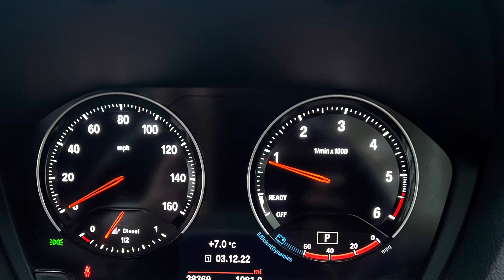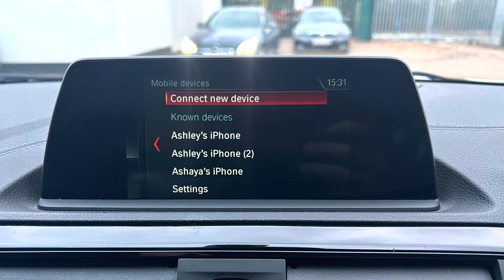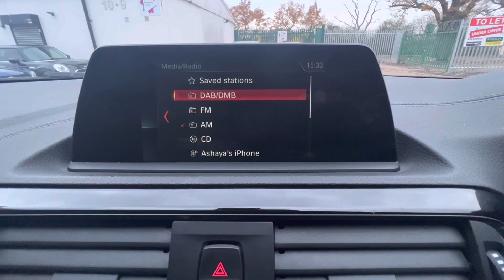BMW 218d ***new stock***